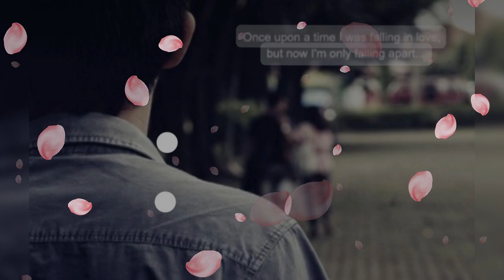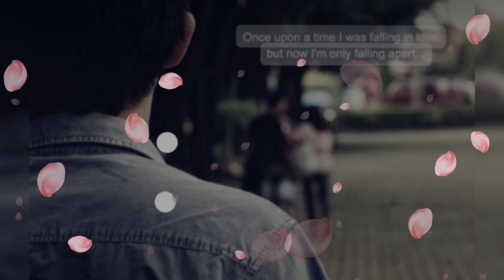juga gama//laos mehi ba o